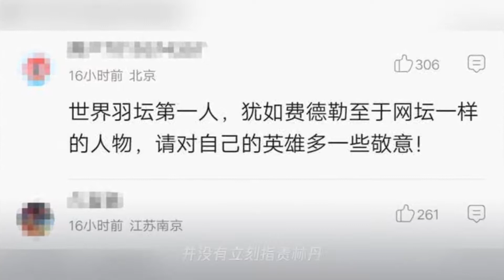林丹0-2败于桃田,局势危急,何冰娇陈晓欣过关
➤Thanks收看！